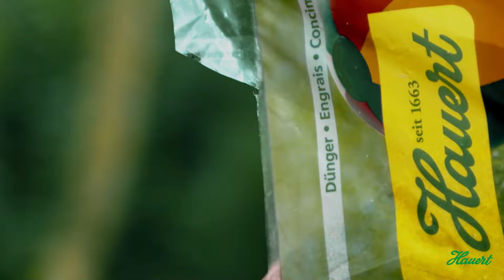Hauert Rasen-Tardit - Langzeitdünger für die ganze Saison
Ein gesunder Rasen braucht Nahrung – ebenso wie wir Menschen. Die richtige Ernährung lässt den Rasen gedeihen und stärkt die Widerstandskraft gegen Krankheiten und Unkräuter. Ein gepflegter Rasen ist strapazierfähig und bereitet Freude.

Rasen-Tardit von Hauert ist ein Langzeitdünger mit rasch wirkender Komponente. Eine Düngergabe im Frühling ernährt den Rasen bis in den Herbst. Die organische Umhüllung garantiert eine bedarfsgerechte Freisetzung der Nährstoffe. Indem Wasser durch die Aussenmembran in die Düngekügelchen dringt, werden infolge des Überdrucks hochwertige Nährstoffe und ein hochaktiver Mix von Spurenelementen frei- und nach und nach an den Rasen abgegeben.